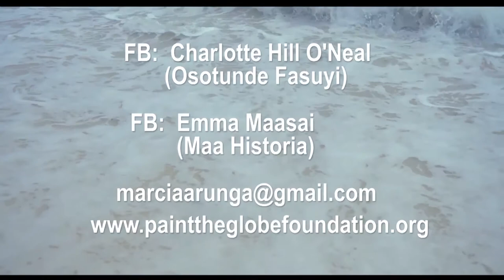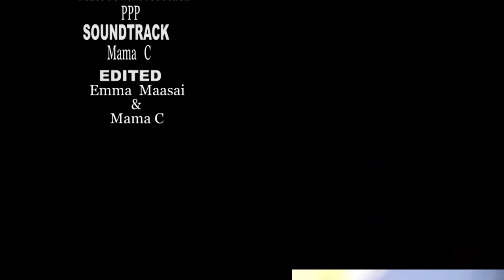Summer Series: Mama Charlotte O'Neal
Charlotte Hill O’Neal, aka Mama C., addresses students at The Evergreen State College. Mama C is a community organizer, artist, and author. She is co-director of the United African American Community Center, now called the United African Alliance Community Center (UAACC). The UAACC, a nonprofit NGO, was founded in 1991 by O'Neal and her husband, Peter O’Neal, with the goal of empowering black urban and rural youth in Tanzania.

She is the author of the screenplay and director of the film WAREJEAJI:
THOSE WHO HAVE RETURNED based on the book THE STOLEN ONES AND HOW THEY WERE MISSED by Dr. Marcia Tate Arunga that tells the story of seven African American women who visited Kenya in the year 2000 and heard the story of the 'lost ones' who were stolen away!
Through this story they discover that Nia is their common ancestor and that the communities there had never forgotten the many people who were forcibly made to endure the MAAFA and life in far away lands!